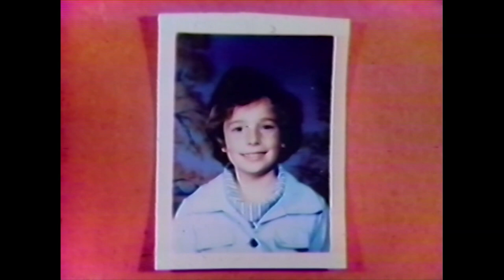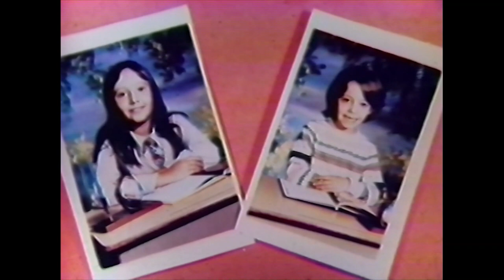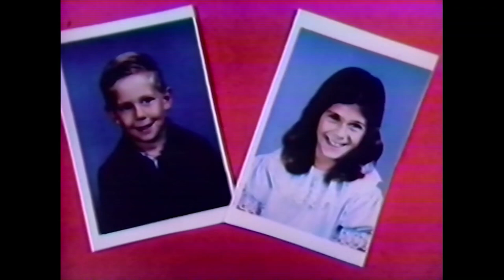Rabbi Joe Black as Tiny Tov on "The Magic Door" - cir 1979?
From 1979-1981 I played the role of Tiny Tov on the WBBM TV Children's program, "The Magic Door."  I was actually the 4th Tiny Tov. the first was Irv Kaplan, then Jerry Loeb, then Charles Gerber and then, me.  I was incredibly fortunate to be able to be a part of Chicago Television history while I was an undergraduate at Northwestern University.  Here are a few clips from the show.  I don't believe that any others exist from this time period. As I come across others, I will post them as well.  This is not a complete episode - but it gives a taste of Tiny and his role in the production.